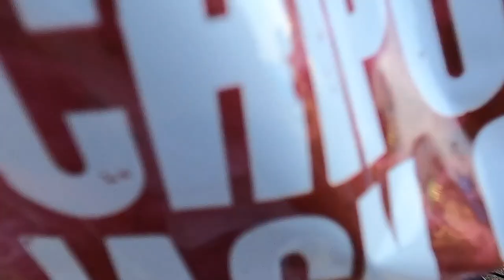B Class Ballin': The Florence Grand Prix 2023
If you were there, you know why this race is special. If you weren't, well, you should have been. We hung out Friday and Saturday then twisted the throttle to the stop for almost 4 hours Sunday. I made it 90 miles and came in 8th in B, the same place I did last year. Hopefully next year we'll be able to but it in the top 5 but until then: we sent it. Shoutout to my dad for sweeping, Jason and Heather for the place to stay, and my mom and Lily for helping me throughout the weekend to stay hydrated and keep focused!